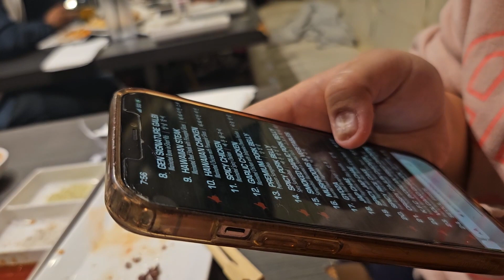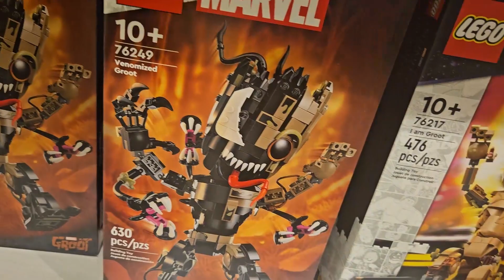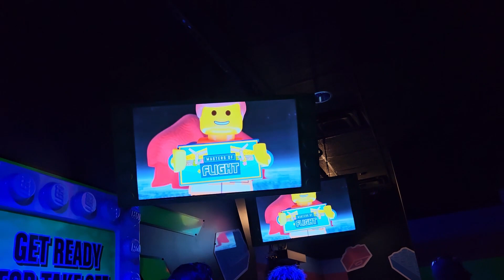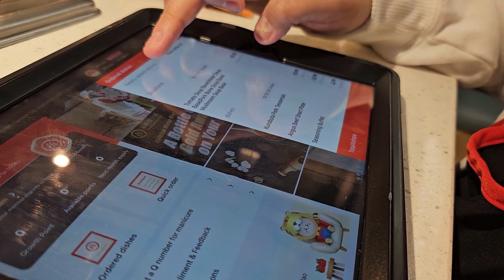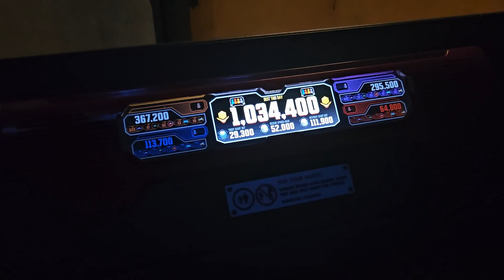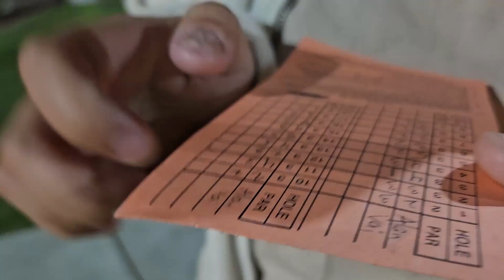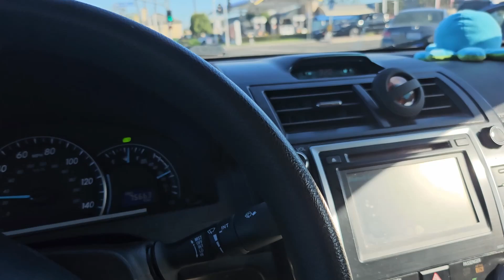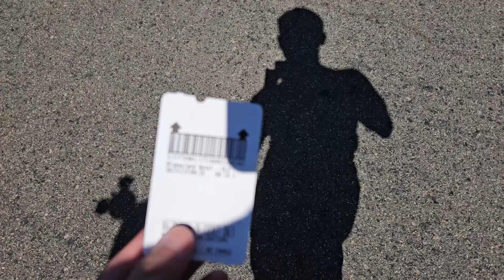AB term break 2023